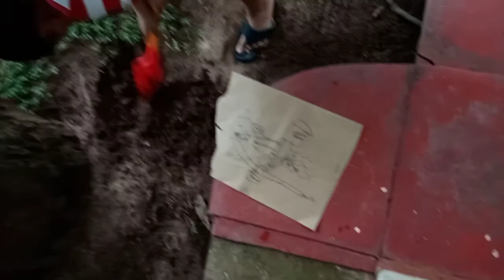I found thresher at my back yard Part 1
I found 7 thresher of 8.
Guess the one who hid those.
Me.